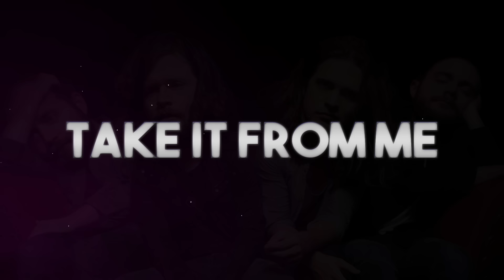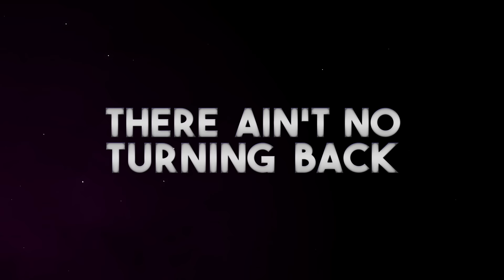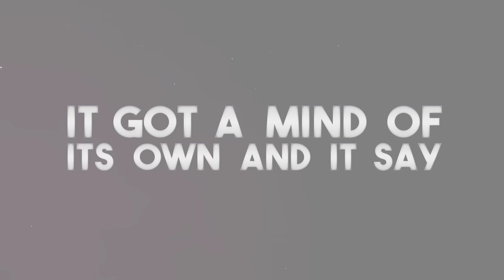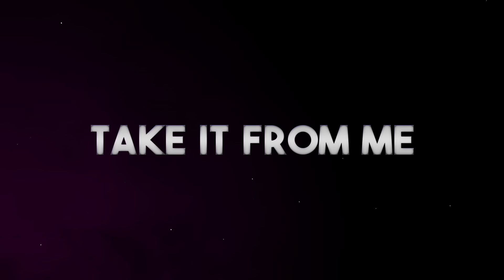Take It From Me (Official Lyric Video)